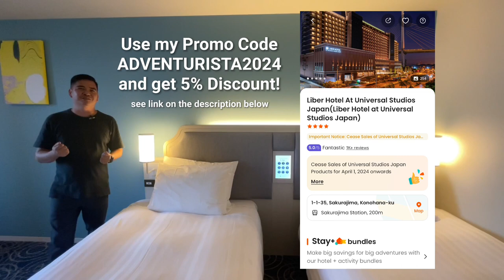HOTELS IN OSAKA: Liber Hotel at Universal Studios Japan (Room Tour, Buffet Breakfast & Review)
Looking for nice and lovely hotel in Osaka near Universal Studios Japan? I highly recommend Liber Hotel at Universal Studios Japan! It’s one of the most affordable hotels in Osaka near Universal Studios Japan (USJ)!

Liber Hotel at Universal Studios Japan in Osaka (Konohana), is 1-minute drive from Universal Studios Japan and 6 minutes from Osaka Aquarium Kaiyukan. This spa hotel is 6 mi (9.7 km) from Dotonbori and 4.6 mi (7.4 km) from Kyocera Dome Osaka.

Hotels near Universal Studios Japan
Hotels near USJ Osaka Japan
Hotels in Osaka Japan
Hotels near USJ
Liber Hotel at Universal Studios Japan
Hotels in Osaka with Buffet Breakfast
Hotels in Osaka Room Tour
Hotels in Osaka with Onsen Spa Public Bath
Best Hotels in Osaka Japan
Where to Stay in Osaka Japan
HOTELS IN OSAKA: Liber Hotel at Universal Studios Japan